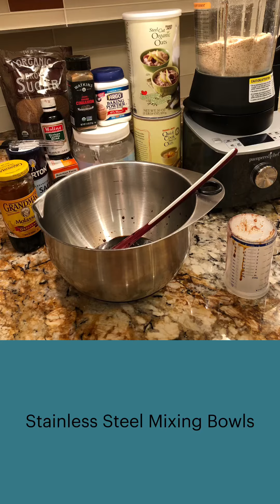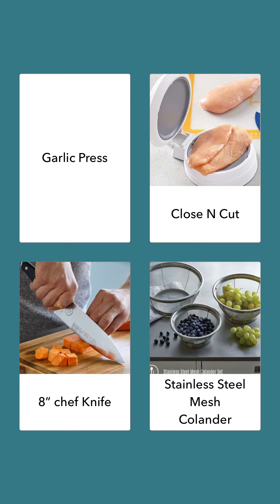15 of My Favorite Cooking Tools 2020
15 Favorite Tools